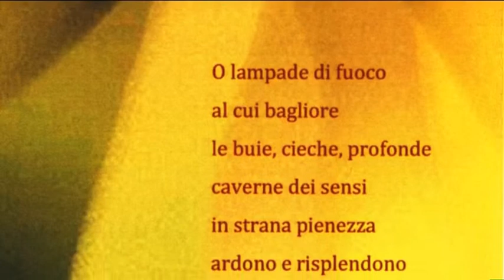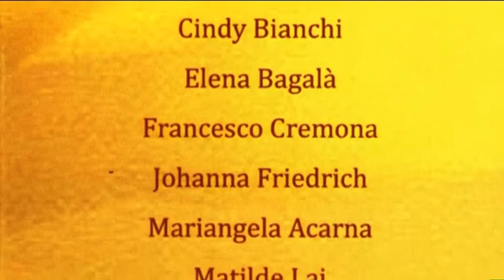Silvana Bazzi: "Colore che danza - Opposizione"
Performance coreografica nella Villa e Collezione Panza - Varese, giugno 2009
Collezione d'Arte Ambientale - Dan Flavin

Coreografia e costumi: Silvana Bazzi
Studio di educazione al movimento, Varese, via Bertini 6

Interpreti: Cindy Bianchi, Francesco Cremona
Credits:
- Evento realizzato per iniziativa di Paola Piatti, Delegazione FAI di Varese
- Filmato di Mauro Valle